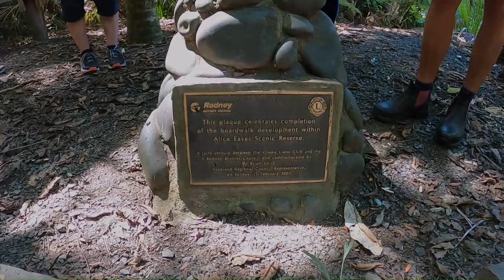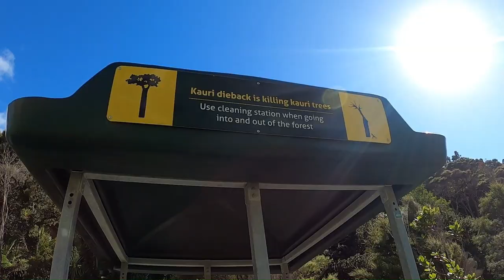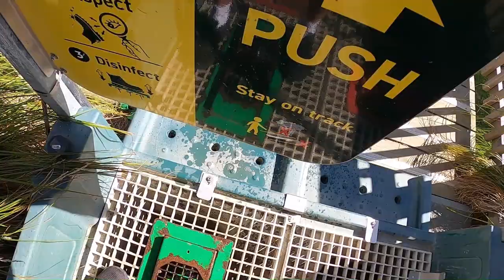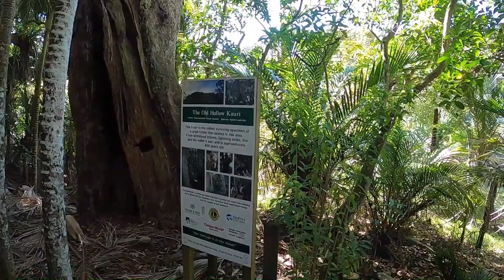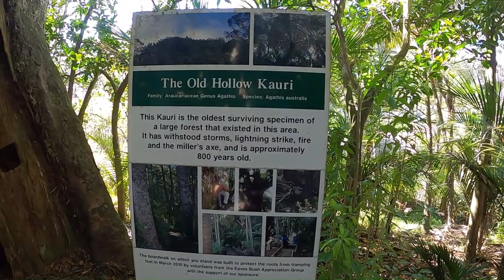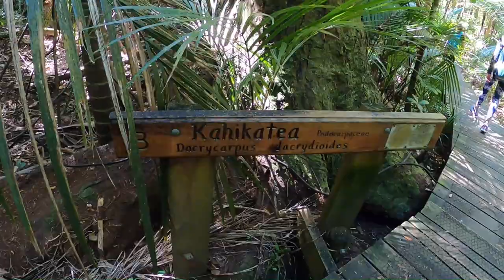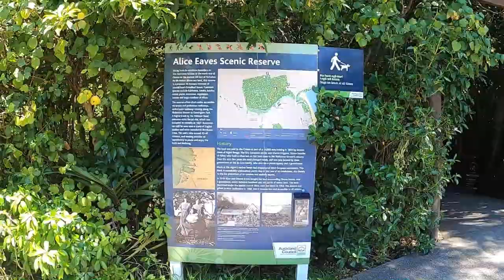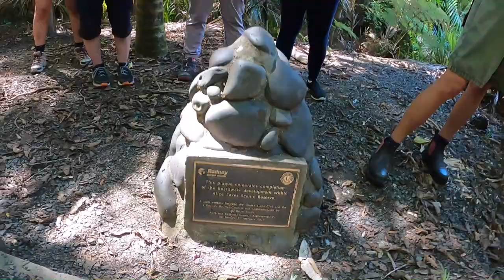A Good level fitness Bush walk. Elice Eaves Bush walk 2 hours. 15 Feb 2024. Orewa, Auckland. NZ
This scenic reserve is a 16 hectares remnant of costal kauri-broadleaf forest. Common species include kahikatea, karaka, kowhai, matai, puriri, rewarewa, supplejack, taraire and large numbers of nikau.
This reserve has short walks accessible via tracks and pedestrian walkways, and a lower walkway running along Nukumea Stream to Kensingto Park. A higher track by the Hillcrest Road entrance visits the pa site, which was occupied as recent as 1827.